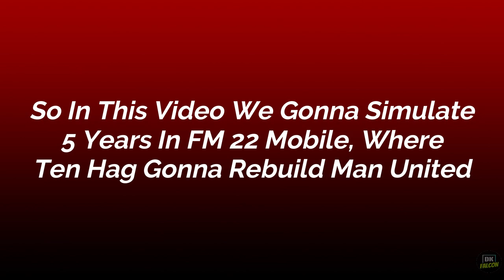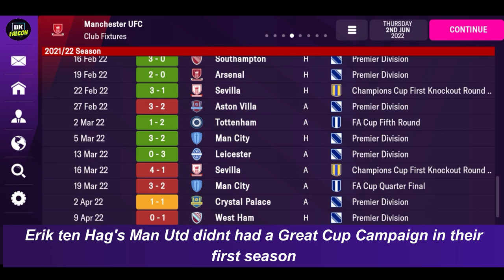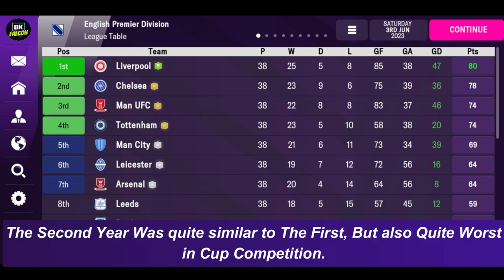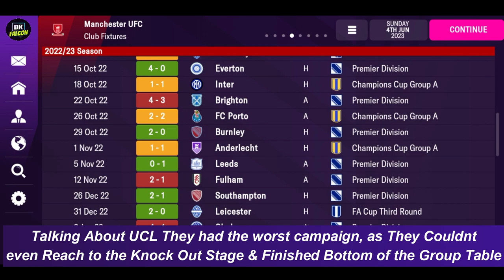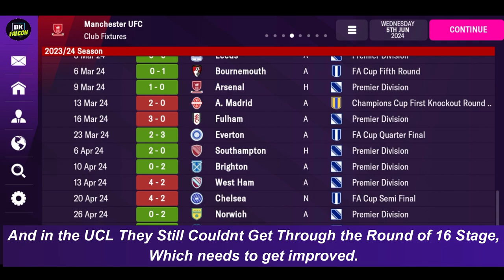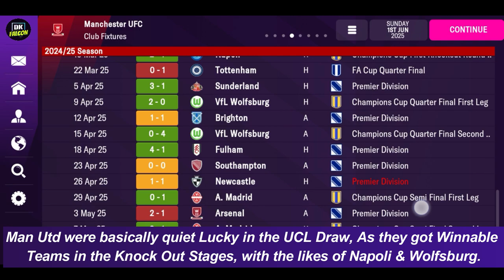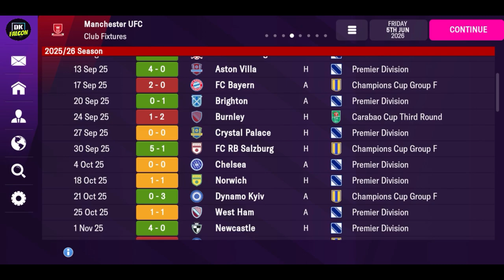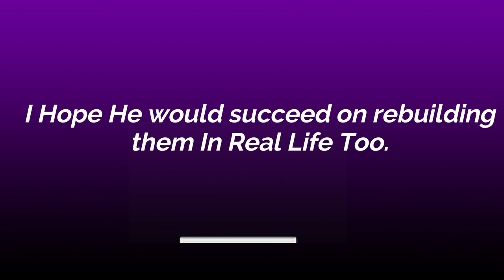Erik Ten Hag 5 Years Simulation as a Man United Manager - FM22 MOBILE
Chapters:
0:00 INTRO
0:49 SEASON 1
3:20 SEASON 2
5:27 SEASON 3
7:17 SEASON 3
9:19 SEASON 3
11:43 FINAL THOUGHTS

Download FOOTBALL MANAGER 2022 MOBILE from Playstore

Download FOOTBALL MANAGER 2022 MOBILE from App-Store IOS